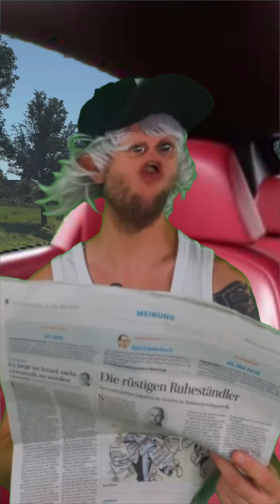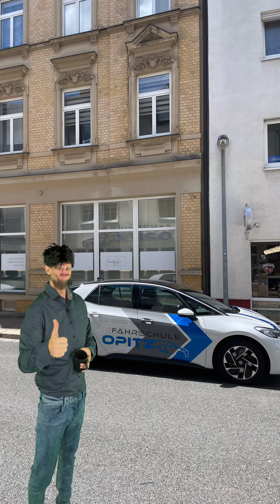Noch ma Glück gehabt.. 😮‍💨💁🏻‍♀️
Mit uns kommen Sie schneller an Ihr Ziel! 🚗💨

Kontakt Merseburg:
Teichstraße 11
06217 Merseburg

Kontakt Plauen:
Stresemannstraße 33
08523
Plauen

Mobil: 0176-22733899